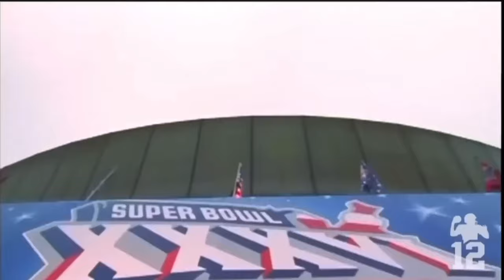Thank You, Tom!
Thanks for EVERYTHING, Tom!